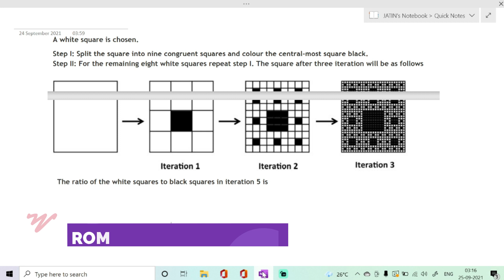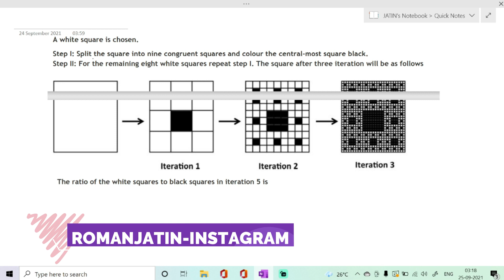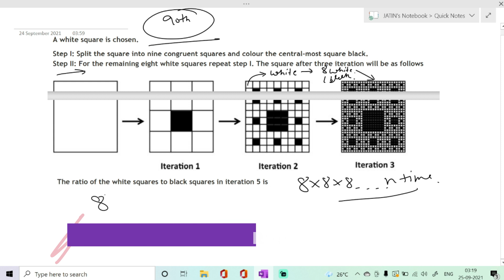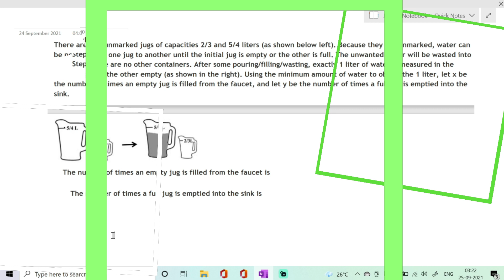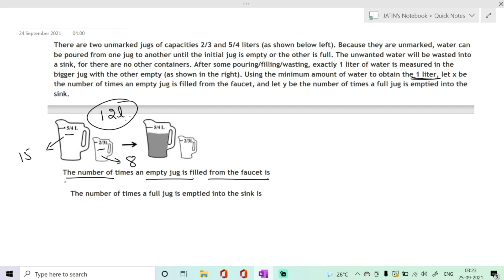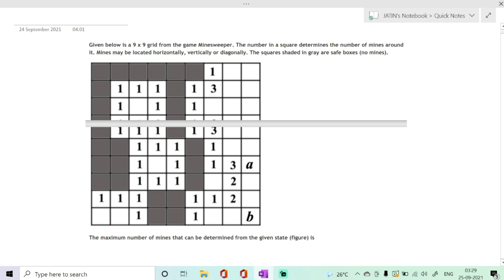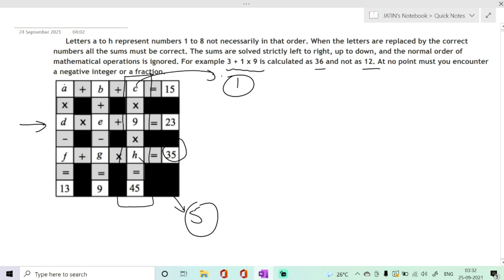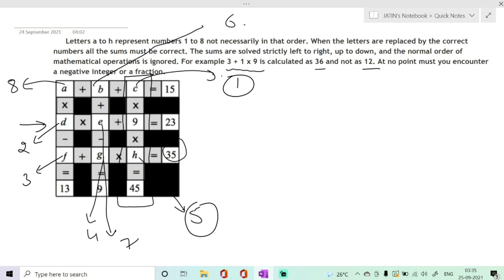CIC's B.Tech PYQs Video Solutions Series🔥 | Part-30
I hope this video will be very much helpful & fruitful for you all.🔥

For any doubt, query or suggestions, just DM me.